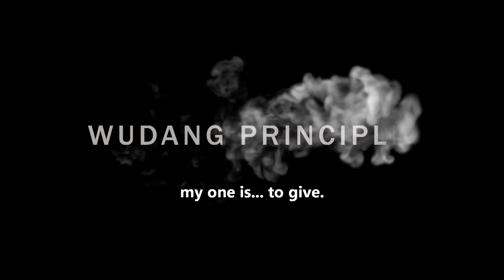A Ballad To Zhuang Zi - by Ismet Himmet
For more information about the school in Hainan, the tropical paradise of China